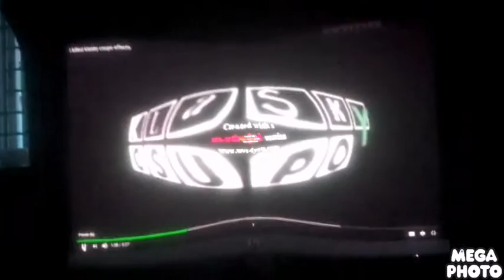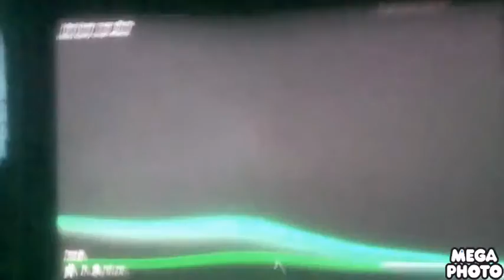I killed klasky csupo effects tried to be normal